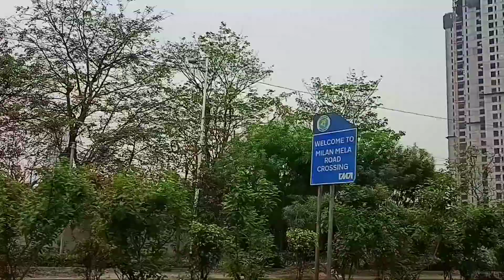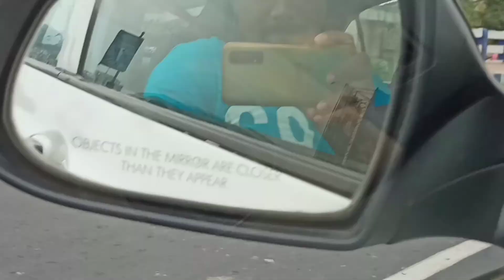New Vlog! দিদির বাড়ি গেলাম✌️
বন্ধুরা ভিডিওটি যদি ভালো লাগে তা হলে ভিডিওটি লাইক করো কমেন্ট করো শেয়ার করো।।